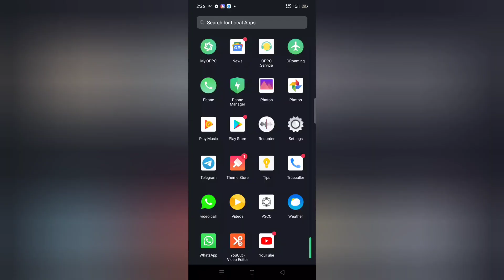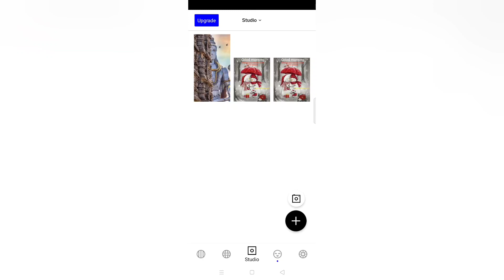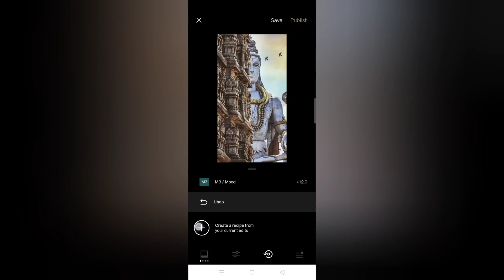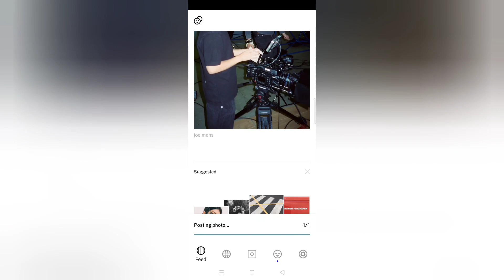Free Android App to Edit Pictures | VSCO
VSCO is found in the ‘Photography’ category on the Android Play Store. It is rated for age 3 and above.The app’s latest version is V.1.02. I